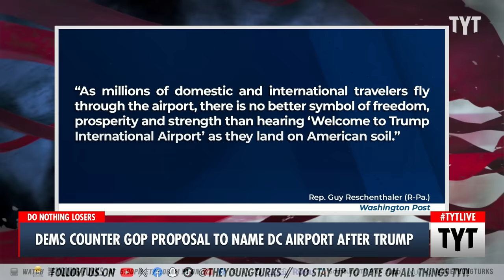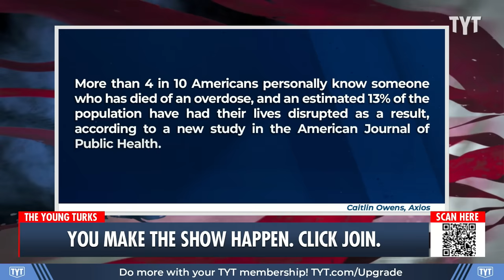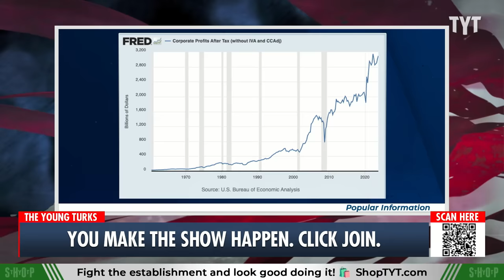Democrats Propose Naming PRISON After Trump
Reps. Gerry Connolly (D-VA), Jared Moskowitz (D-FL), and John Garamendi (D-CA) introduced bill that would name a federal prison after Donald Trump. Cenk Uygur and Ana Kasparian discuss on The Young Turks. Your Support is Crucial to the Show

"Several House Democrats on Friday introduced a bill to rename the federal prison in Miami after former President Donald Trump. The bill comes after several Republicans earlier in the week introduced legislation to rename Washington’s Dulles Aiport after the former president.

Reps. Gerry Connolly (D-VA), Jared Moskowitz (D-FL), and John Garamendi (D-CA) introduced bill the bill to allow for the Donald J. Trump Federal Correctional Institution in Miami."

240408__TB03DemsCounter